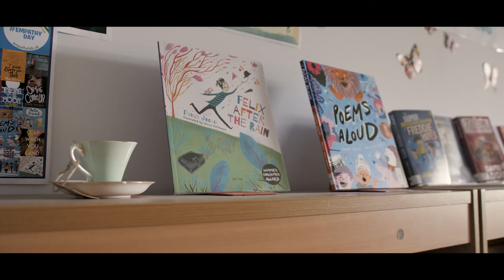Welcome to CEC Primary - Short version